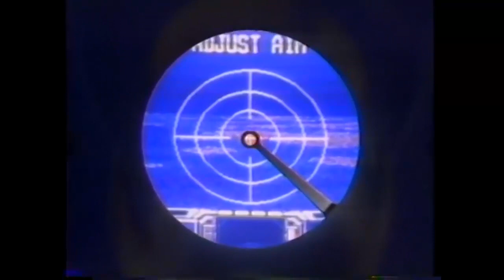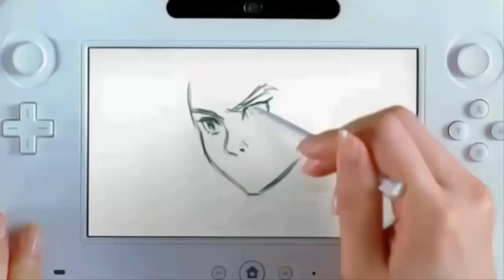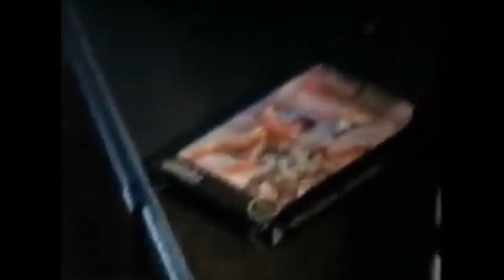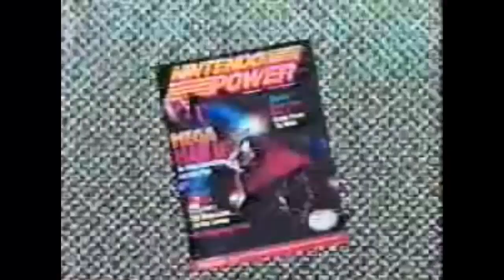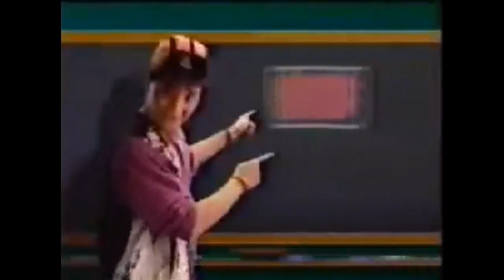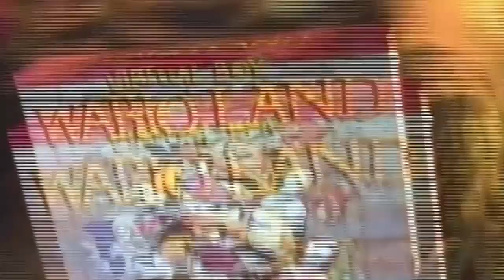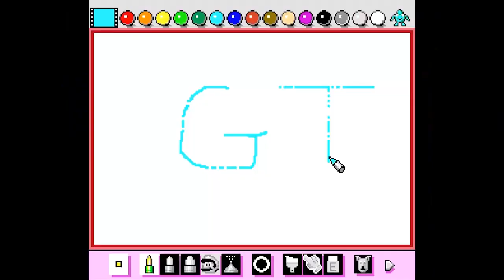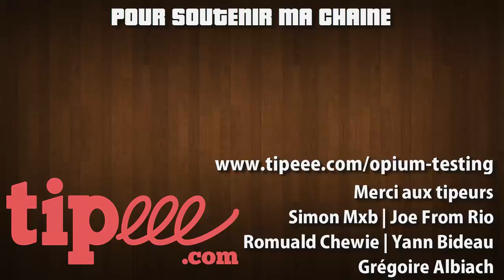Chronique - Les FAILS de NINTENDO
Retour sur l'histoire de Nintendo, mais sous un angle différent, celui de leurs plus grands fails, leurs plus grandes erreurs ou échecs depuis leur entrée sur le marché des constructeurs de consoles il y a plus de 40 ans.